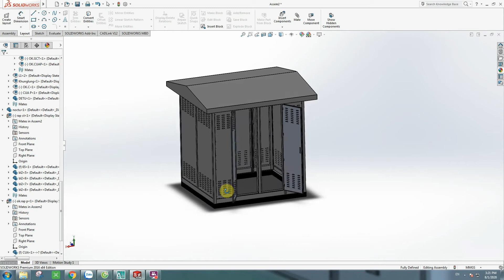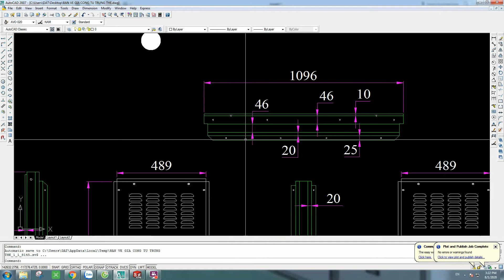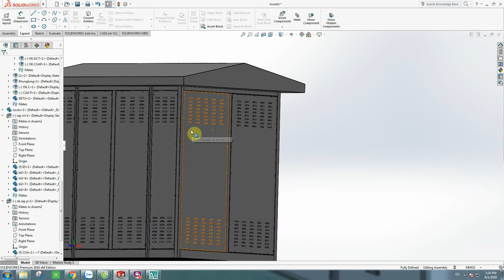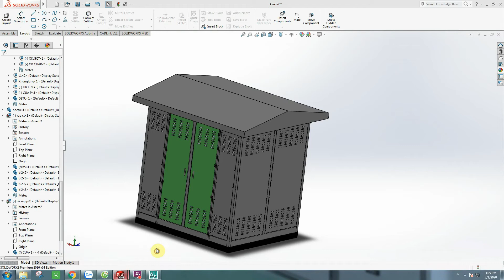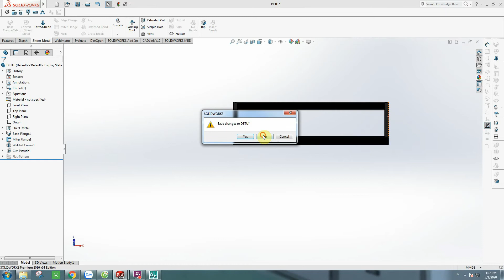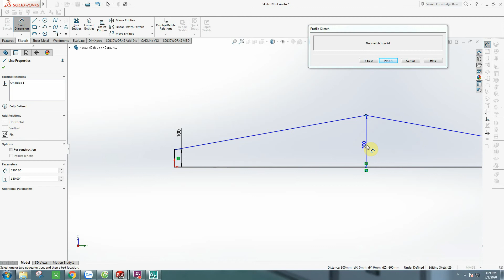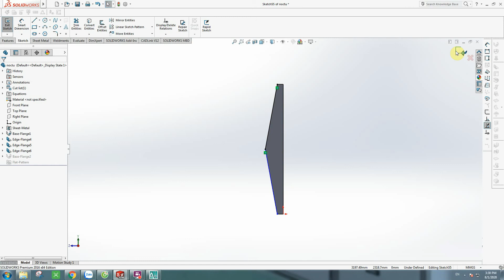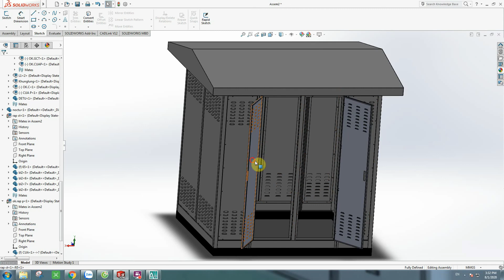THIẾT KẾ TỦ TRẠM BIẾN ÁP KIOS PHẦN 05 ( How to design electrical cabinets kiosks - part 05)